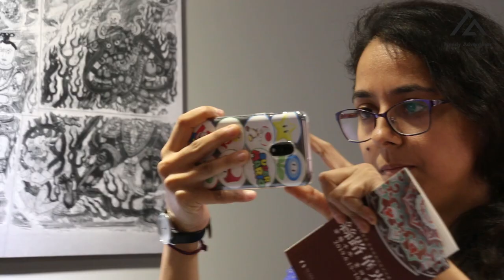Dunhuang Murals - Chinese Art on Silk Road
Dunhuang grottoes art is a solid art combining architecture, sculpture, and mural. Although Dunhuang murals only play a role of decoration, and a supplementary role to the sculptures in the Grottoes, but they feature the greatest number, the largest scale, the finest art skills and the richest content, providing very valuable information and material for research on ancient Chinese politics, economy, culture, military, geography, communication, social life, national relationship, religious history, art history, and exchanges with foreign countries and history of cultural exchanges. It is indeed a classic art heritage of great value.